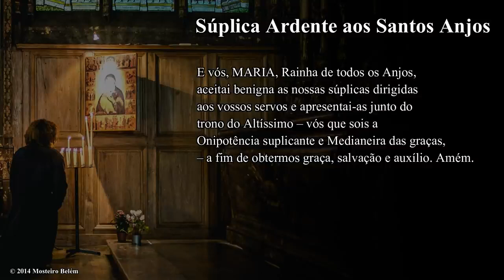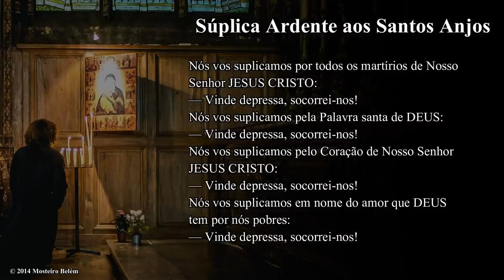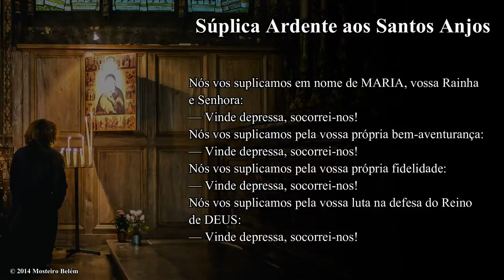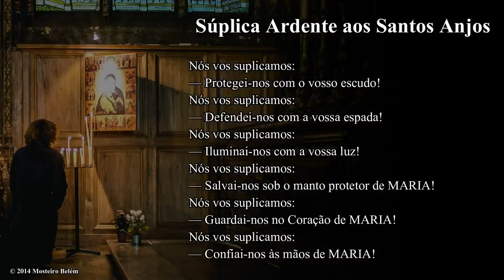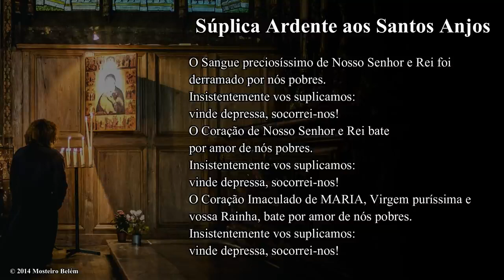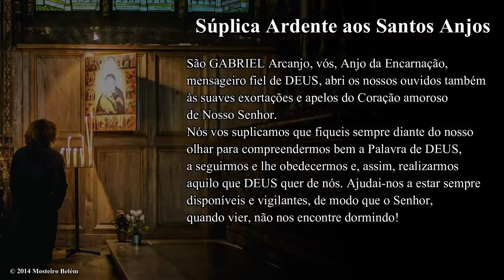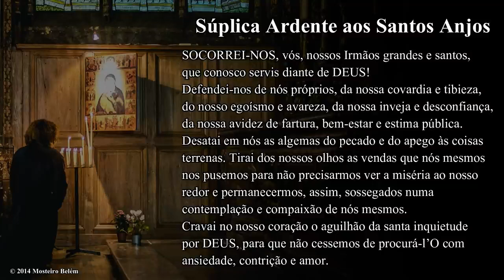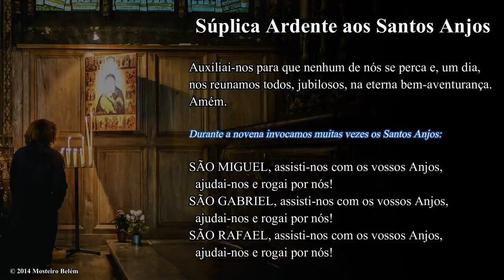SÚPLICA ARDENTE aos Santos ANJOS - Servos da Tua graça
ROSÁRIO DA CHAMA DE AMOR DO CORAÇÃO DE MARIA - Urgente!!! Atenda o Pedido de Nossa Senhora
O demônio teme a alma unida a Deus como ao próprio Deus. (São João da Cruz)